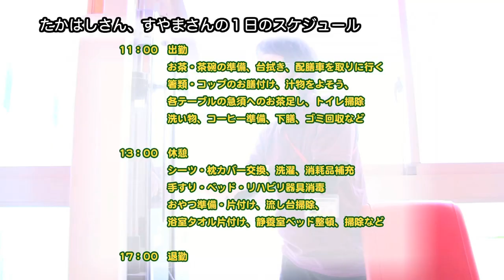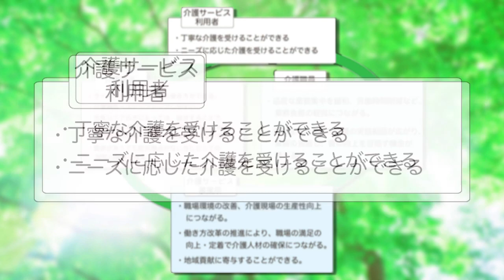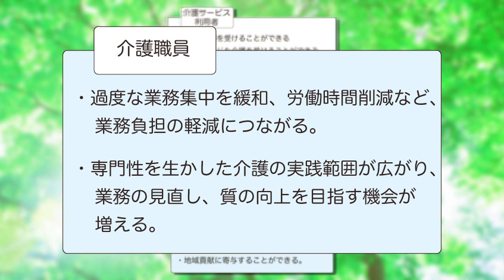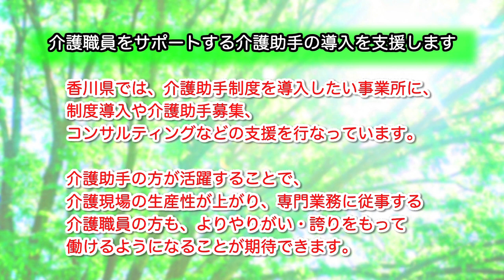【介護職】 「介護助手」というお仕事を知っていますか？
みなさん今日もご覧いただいて、ありがとうございます。

香川県内事業所で、実際に導入された事業者の声を聴いてみました。

この動画は、介護現場を支える
「介護助手」のお仕事についての動画です！

介護の現場には医療・介護の専門職以外にも
現場を支え働いてくださる職員さんがいます。

現場は、介護助手の方に支えられて、日々の業務を
滞りなく進められている面もあります。

この動画は「介護助手」の方にスポットを当てた動画です♪

介護助手とは
食事の配膳、下膳、清掃、洗濯たたみ、話し相手、見守り等、介護の周辺業務を行っていただく方
身体的負担が少ないため、年齢を問わず活躍できます
資格・経験は問いません

介護助手導入支援事業の情報はこちら！

香川県では、「介護現場における多様な働き方導入モデル事業」の中で
介護助手を導入するモデル事業所を選定しました。

※介護助手についての相談は
香川県福祉人材センターへ